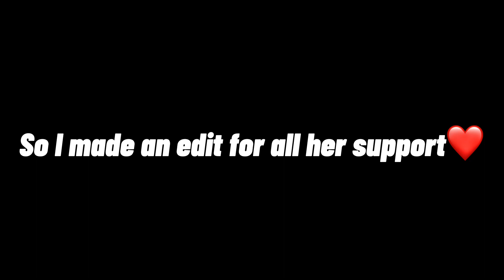Why I made an edit for Nika Muhl..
1)This video has no negative impact.
2)This video is also for Informational AND Entertainment purposes.
3)It is not transformative in nature.